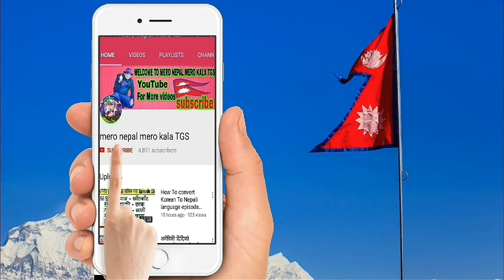भर्खरै मलेशियाबाट आयो एस्तो ख़बर मलेसिया हुनुहुन्छ वा जाने सोच हेर्नु पूरा जानकारी malaysia Ma Nepali